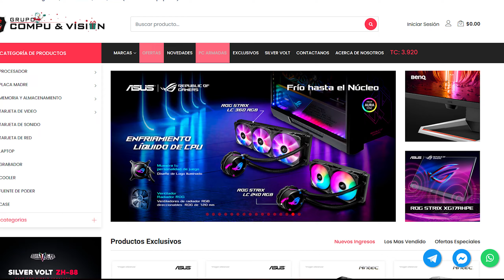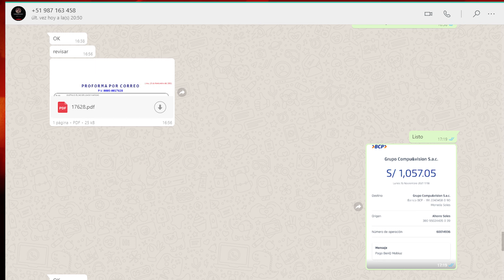Mi Experiencia comprando en la tienda COMPUVISION PERÚ - Desde Provincia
Que tal amigos, les quería contar un poco de mi experiencia comprando Hardware de PC en la tienda  "Grupo Compu&Vision Perú"..

Cabe resaltar que éste no es un video patrocinado ni mucho menos, solo mi experiencia de compra en dicha tienda y compartiendo con ustedes la información.

👏*Gracias a Todos por el apoyo, SOMOS más de 2600 subs en el Canal*🎉. *Gracias!!* ❤